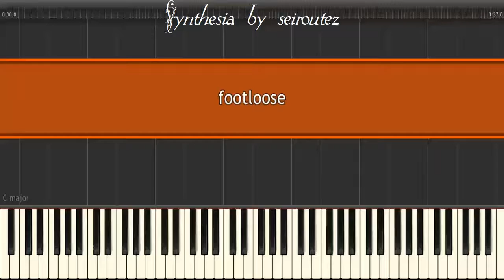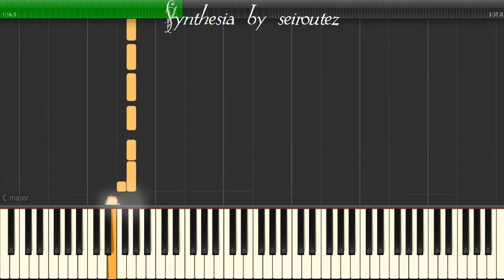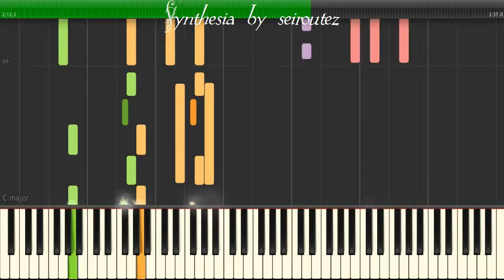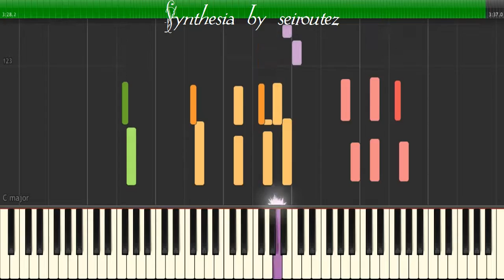[Synthesia][MIDI] footloose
[Synthesia][MIDI]